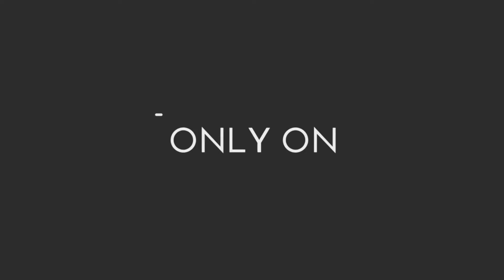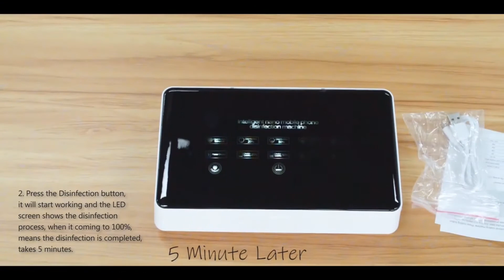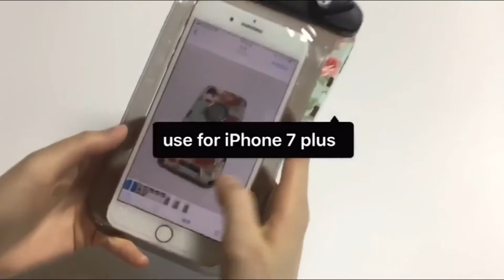6 Products That Will Make Your Life Easier ll Cheapest Products On Amazon ll Amazing Gadgets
Hello Everyone, Welcome To My 👉""Amazing Gadgets""👈 Youtube Channel.

▶Today's Video◀

Cheapest Products On Amazon
Products That Will Make Your Life Easier
GENIUS TOOLS THAT WILL MAKE YOUR LIFE EASIER
SMART HOUSEHOLD GADGETS
USEFUL INVENTIONS THAT WILL MAKE YOUR LIFE EASIER
USEFUL INVENTIONS
CHEAPEST AND MOST USEFUL GADGETS You Can Buy on Amazon
Cheapest best selling items from AliExpress
Cheapest best-selling products
6 AliExpress Products

                                                             ▶Products Links◀

1: 2020 New hip seat babies carrier new born front facing wrap baby carrier newborn baby backpack doll carrier
2: 2020 Vmax Nano coating machine for smart phone uv phone sanitizer sterilizer for gadgets
3: PtSports Wholesale Hand Operated Cycling air Pump Aluminum Mini Bicycle Pump
4: Ningbo junye OEM Plastic Hand air ball Pump Wholesale mini air balloon pump air basketball pump
5: Factory Provide Free Sample Custom Logo Engraved Wooden USB 64 GB 2tb Flash Drive
6: Outdoor Waterproof PVC Floating Swimming Waterproof Mobile Phone Camera Case Bag

""Amazing Gadgets""  About Section:

👉'''Amazing Gadgets''' is your number one Source to Buy Best Quality of Products from AliExpress, Amazon, GearBest, Banggood sites!

👉I'm Trying my best to bring Every Type Of Useful Gadgets and Awesome Products on my channel, which you can buy and make your life Easier.

                                    ▶NOTE◀

                                    👉All links to the products are in the description below each video!

Why to chose ""Amazing Gadgets"" ❓
👁👁👁On our channel you can Watch👁👁👁

                                            ______________🔴  Note  🔴______________

All content used is copyright to ""Amazing Gadgets""
Use or commerical display or editing of the content without proper authorization is not allowed.
By Amazing Gadgets.